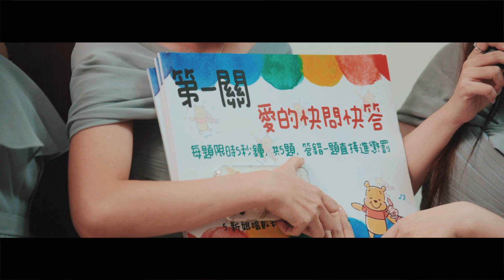婚禮錄影 海豐餐廳 2023 09 17 Nick & Linzg 訂婚 結婚 宴客 快剪快播SDE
Isleenwed 愛絲琳創意婚禮 一站式婚禮服務
自助婚紗/婚禮紀錄/婚禮佈置/新娘秘書/婚禮樂團/婚禮主持/喜帖製作/婚禮顧問

MB01ZHIYIDPXUEO